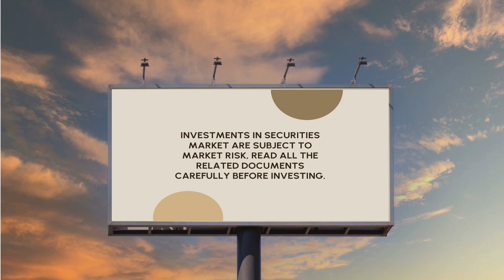SEBI Fines JM Financial AMC for Fund Rule Breach: Key Insights | Share Bazaar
🔍 SEBI Fines JM Financial AMC 🔍
Welcome to Share Bazaar! In this video, we explore the recent SEBI action against JM Financial Asset Management Company for breaching fund rules. Understand the reasons behind the fine and its implications on the market and investors.

📊 Details of the Fund Rule Breach 📊
Discover the specific rules that JM Financial AMC allegedly breached and the circumstances leading to SEBI’s decision. We delve into the regulatory framework and the importance of compliance in the asset management industry.

💡 Market and Investor Impact 💡
How does this fine affect JM Financial AMC and its investors? We analyze the immediate market reactions and the potential long-term impact on the company’s reputation and investor trust. Learn how such regulatory actions shape the financial landscape.

📈 Lessons for Investors and Fund Managers 📈
What can investors and fund managers learn from this incident? Our experts provide insights and tips on maintaining compliance, understanding regulatory requirements, and safeguarding investments. Stay informed and make better investment decisions.